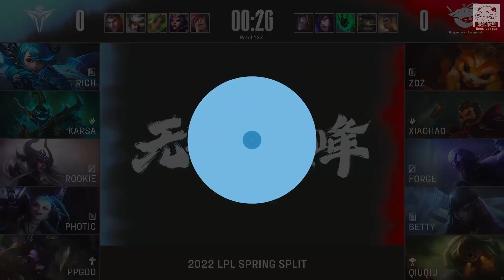V5 vs AL Rich剪刀對線壓制神出鬼沒！Photic吉茵珂絲八殺超神！Game 1 | 2022 LPL春季賽精華 Highlights